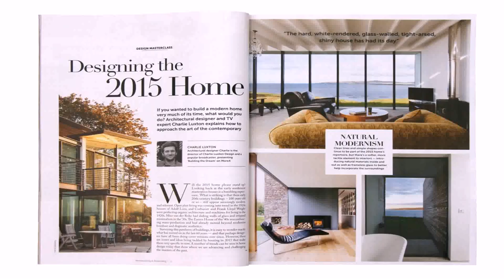Buy Car NY 5% DP